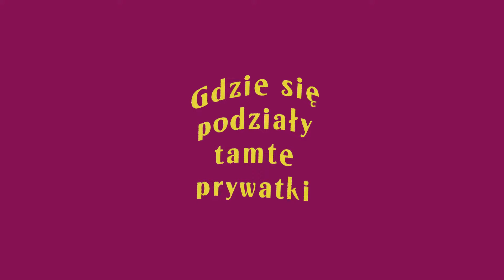Zespół Starling - Gdzie się podziały tamte prywatki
Artysta: Zespół Starling
Album: Polskie przeboje taneczne - Gdzie się podziały tamte prywatki
Tytuł: Gdzie się podziały tamte prywatki
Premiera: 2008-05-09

Pobierz!!!